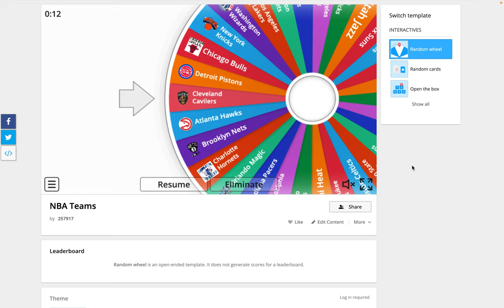the piston cup. nba poeltl #49